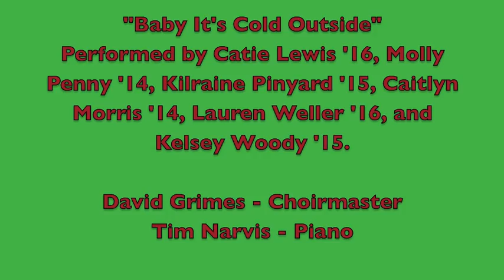Chatham Hall Christmas 2013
Enjoy photos of our students as they get into the holiday spirit.